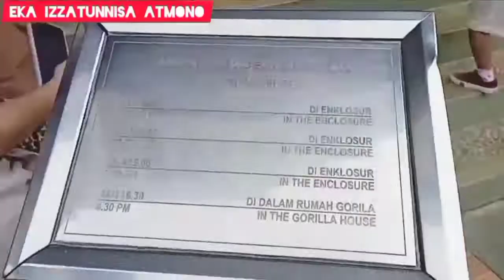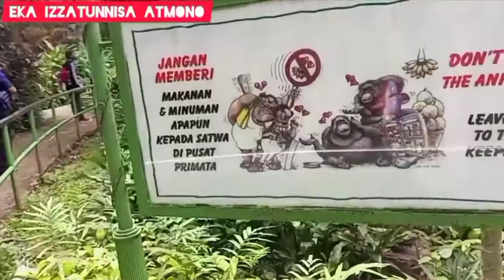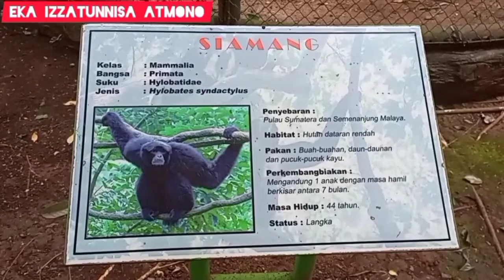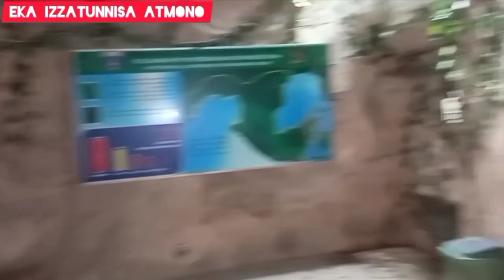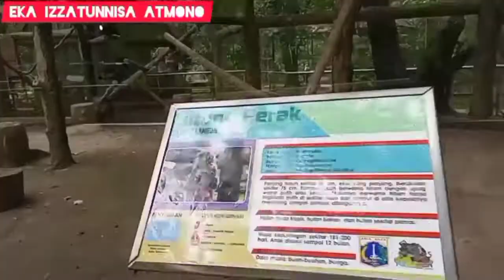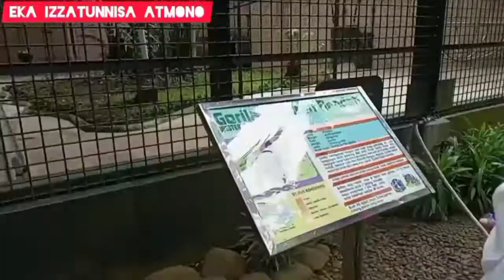Primata ragunan goa kaca part.2 satwa monyet (monkey) gorila